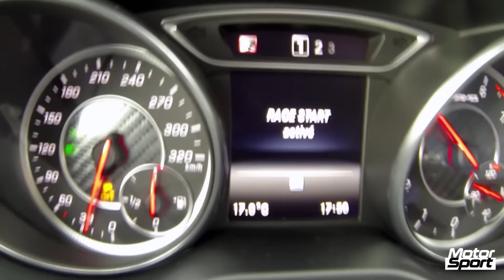Mercedes A 45 AMG mk2 : 0-240 km/h (Motorsport)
Come onboard the new Mercedes A 45 AMG for an awesome acceleration from 0 to 240 km/h.

Engine : 4 cyl. turbo
Displacement : 1 991 cm3
Power : 381 PS
Torque : 475 NM
Weight : 1 480 kg